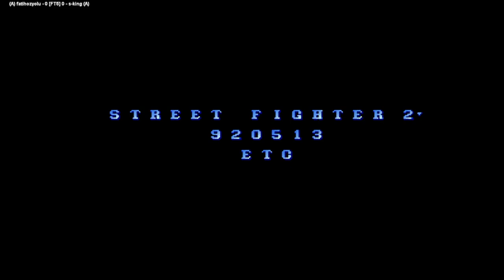SF2CE | fatihozyolu FT5 s-king | 🇹🇷🇰🇷 Fightcade 2